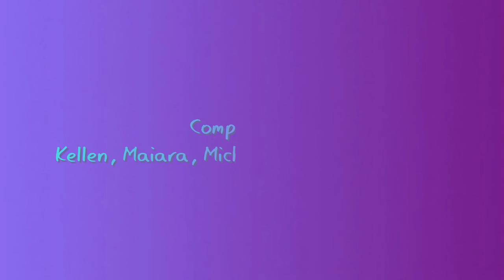Teste HBs Ag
Vídeo para aula de Análises Clínicas III